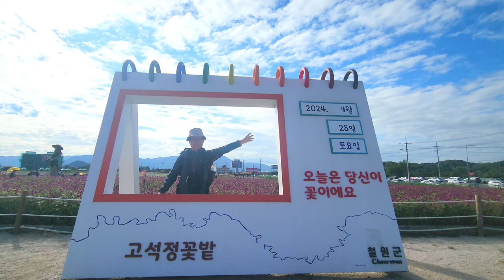철원고석정꽃밭 / 철원여행 / Cheorwon Gosokjeong Flower Garden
(촬영일:2024,9,29)
낭만 가득한 철원고석정꽃밭은 가을 분위기가 절정이다
축제기간은 2024,10,31일 까지고
야간개장도 하고있다
야간의 꽃밭풍경은 또다른 신세계를 보는듯 아름답다
깡통열차를 타고 꽃밭을 구경 하는것도 매력적 이지만 드론촬영 신청을하면 깡통열차 타고 여행하는 모습을 드론으로 촬영도 해준다

입장시간♡09~19:0(야간 18시~21시)
입장료   ♡성인 10,000원(상품권5천원반환)
              ♡65세이상 5,000원(상품권2천반환)
휴  무     ♡매주화요일
관리사무소  033~ 452~ 1941